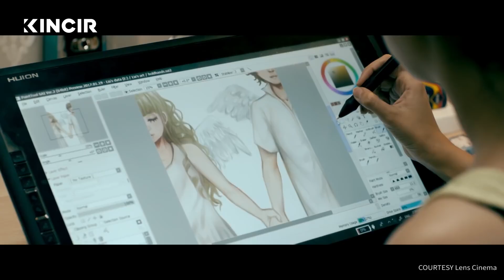Yuki Kato, Jessica Veranda, dan Marcell Darwin Bicara Soal Pernikahan - Meets